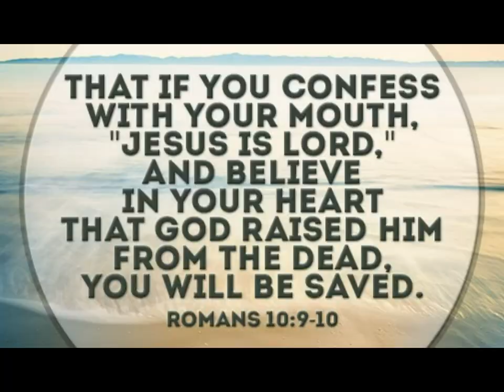Christian Rap; Tedashii: Way Up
This album can be purchased in digital format at iTunes, Google Play, or Amazon. Help support Christian music and buy a copy.